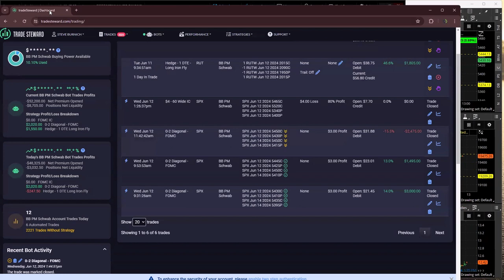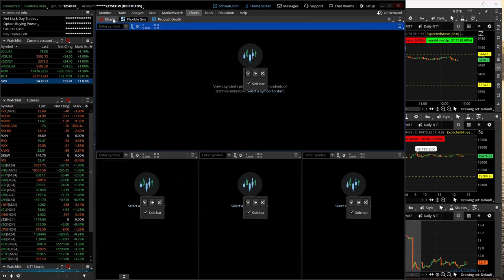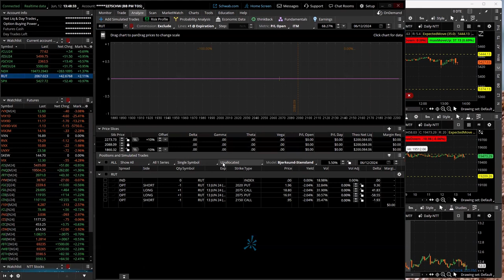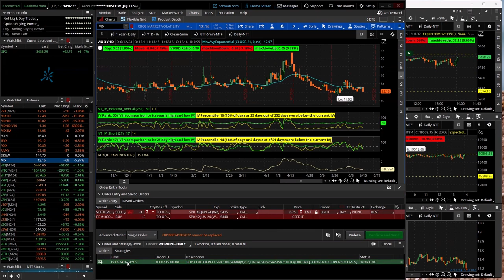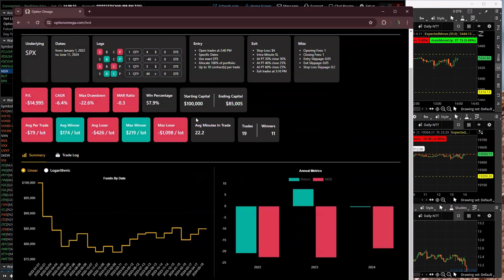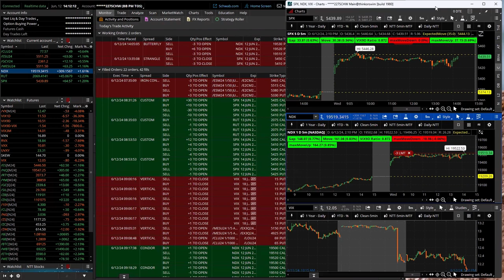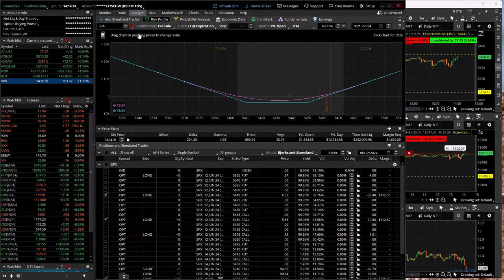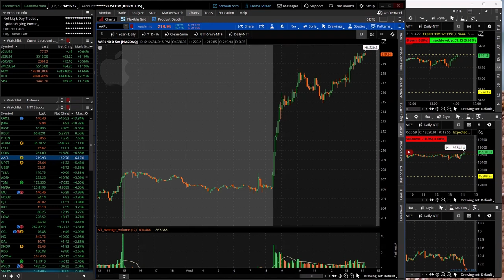0-DTE FOMC Live 6-12-24